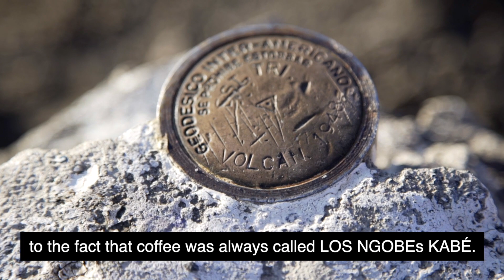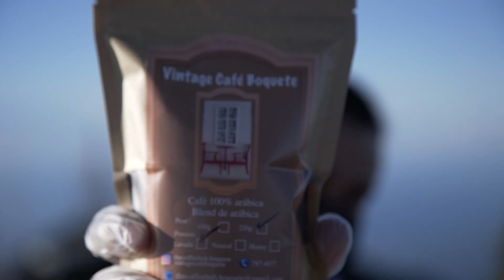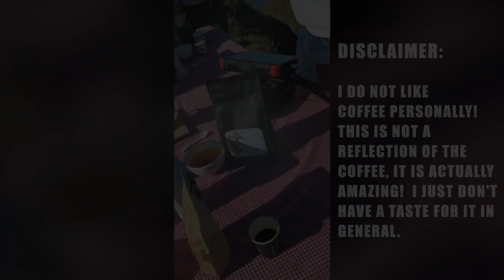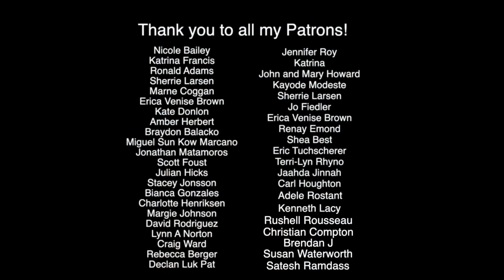Coffee Tasting On Top of a Volcano? - We Love Boquete Panama Tours Add A Little Twist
We Love Boquete Panama Tours offers a unique Coffee Tasting experience on the highest point of Panama.  Be sure to check them out on Instagram @WeLoveBoquetePanama for your adventures here in Chiriqui!

If you are considering a plan “B”, a great investment, or your next adventure, contact them now to receive a FREE Panama Relocation Guide

--MY GEAR--
Sony a7S II
Canon EF 24mm f/1.4L II USM Wide Angle Lens
Rode VideoMic Camera Mount Shotgun Microphone
DJI Mavic Pro Fly More Combo
Canon Zoom Lens EF24-105mm F4L IS II
GoPro Hero4
Google - Pixel 3 XL